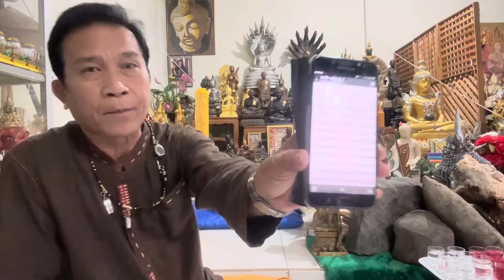ปู่สนชัย@เดือดแทนบอสโจ&อุ๋งอิ๋ง